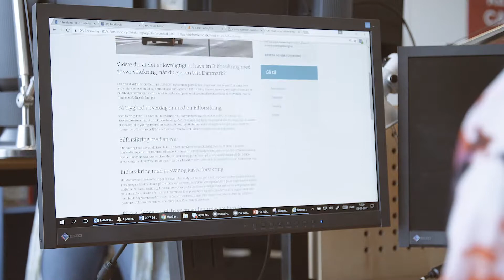Hvem er IDA Forsikring?